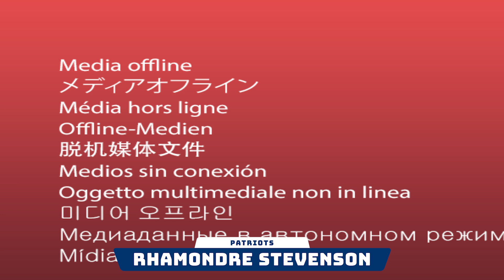"Travis KELCE ahora es el momento" | Predicciones NFL Fantasy en Español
Todos los usuarios de NFL Fantasy Football queremos saber que jugadores por posición son los que debemos tener en nuestro equipo.

Y Travis Kelce es el Thigt End que necesita tu equipo para ganar.

Los Fantásticos Mauricio Gutierréz y Fernando Kallás traen el análisis de los temas de fantasy football más importantes para que sigas dominando tus ligas de fantasy football.